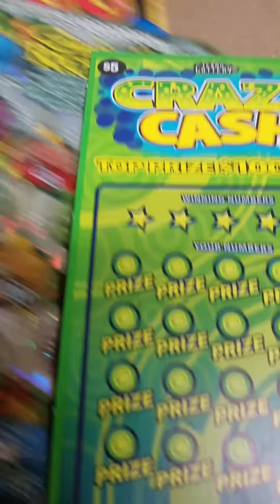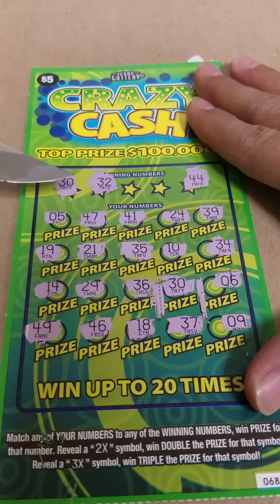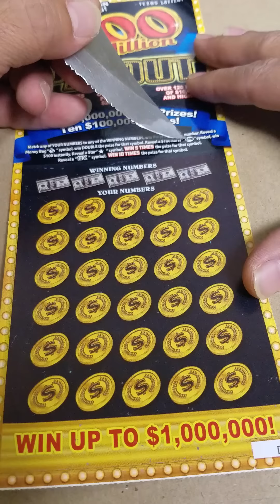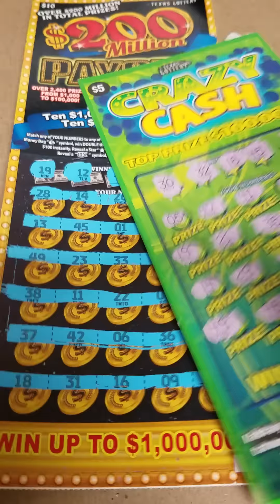Tuesday morning scratch